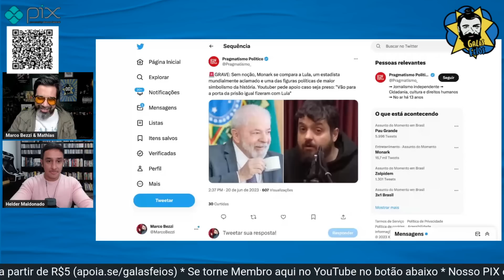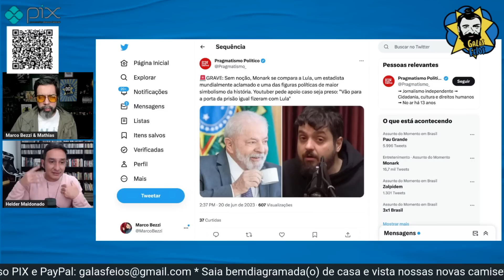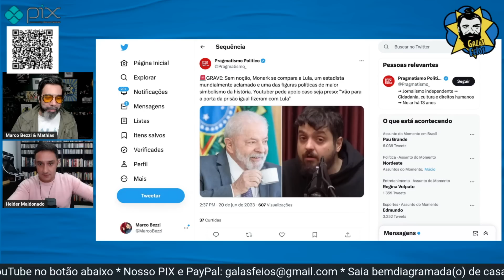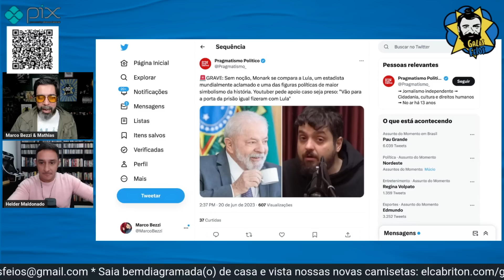Monark se compara a Lula ao falar de prisão | Galãs Feios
Nos últimos dias, Monark tem falado muito bobagem. Xingou Flavio Dino, Alexandre de Moraes, defendeu o golpe e militares e disse que espera que as pessoas façam vigília caso seja preso. Igual fizeram com Lula. Helder e Bezzi comentam.